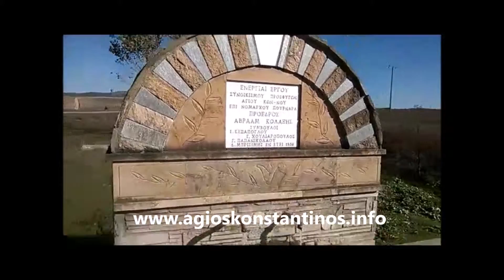Η βρύση του χωριού μας - Άγιος Κωνσταντίνος Φαρσάλων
Η βρύση του χωριού μας, στον Άγιο Κωνσταντίνο Φαρσάλων.
Αγαπητοί χωριανοί με ιδιαίτερη χαρά σας καλωσορίζουμε στην ιστοσελίδα του χωριού μας Άγιος Κωνσταντίνος.

Σας προσκαλούμε να γνωρίσετε από κοντά το πανέμορφο και φιλήσυχο χωριό μας, να θαυμάσετε τις φυσικές του ομορφιές, να νιώσετε την φιλοξενία του, να δείτε τα αξιοθέατα και να ακούσετε τις διάφορες συναρπαστικές ιστορίες που μεταφέρονται από τις παλαιότερες γενεές στις νεότερες.

Ξεκινούμε λοιπόν μια αμφίδρομη επικοινωνία που έχει σκοπό την ενδυνάμωση των σχέσεων μας αλλά και να μας φέρει πιο κοντά.

Καλή πλοήγηση!